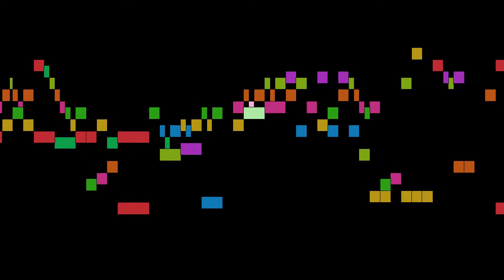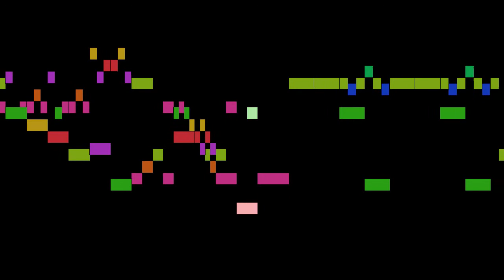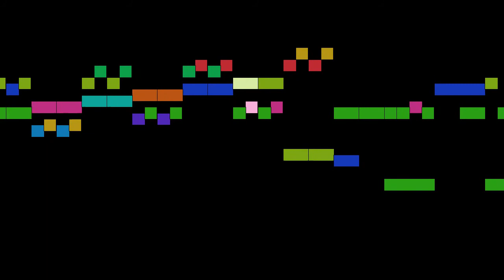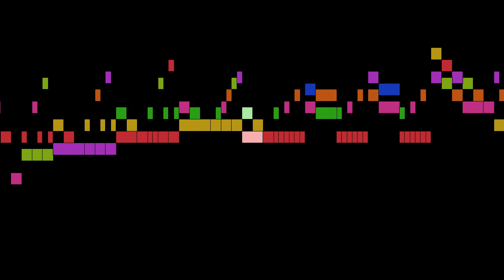Vivaldi - Cello Sonata in B-flat major, RV 45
An animated score of "Cello Sonata in B-flat major, RV 45", by Vivaldi.